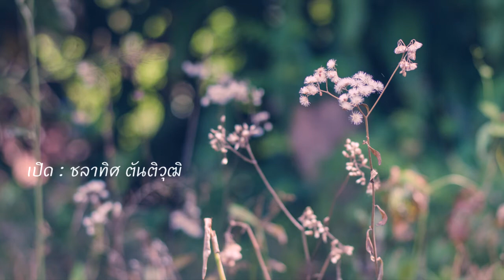เปิด : บอย โกสิยพงษ์ Feat. เบน ชลาทิศ ตันติวุฒิ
เพลง เปิด : บอย โกสิยพงษ์ Feat. เบน ชลาทิศ ตันติวุฒิ
Album : Songs From Different Scenes #3 (พ.ศ. 2547)